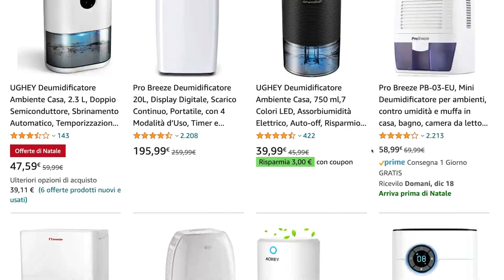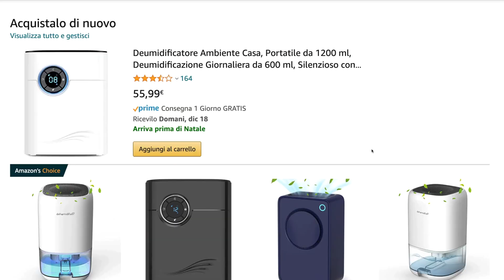Funzionamento di un deumidificatore a cella di Peltier: Smontiamolo e analizziamolo.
I deumidificatori a cella di Peltier sono la scelta principale di tutti coloro che hanno problemi di umidità dentro casa e che cercano un dispositivo piccolo, economico e silenzioso, senza necessariamente dover acquistare un impegnativo dispositivo a compressore. Ma come funziona? In questo video smonterò completamente un deumidificatore e vi mostrerò i componenti interni spiegandone il funzionamento. Questo video torna molto utile non solo a chi vuole modificare o riparare il proprio deumidificatore, ma anche a chi vuole prendere spunto per la realizzazione dei propri progetti.

Ti è piaciuto il mio deumidificatore? Acquistalo su Amazon!
Altri deumidificatori
Celle di peltier e moduli di raffreddamento
Alimentatori 12V

Vuoi contattarmi?